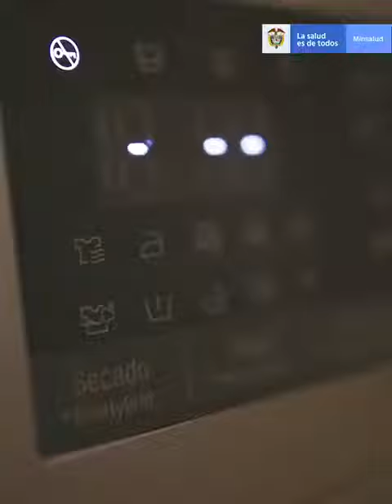¿Cada cuánto lavas tu tapabocas de tela? Aquí te lo contamos